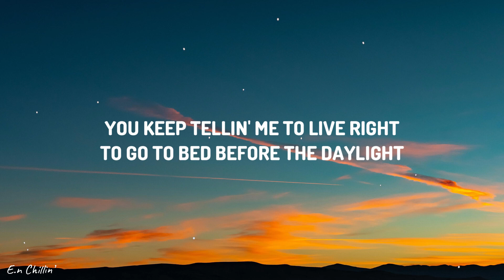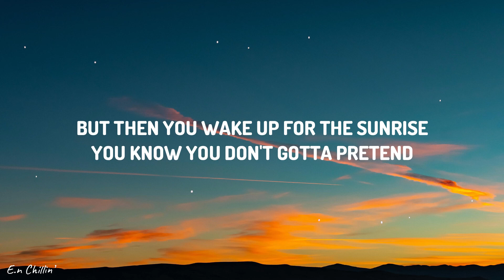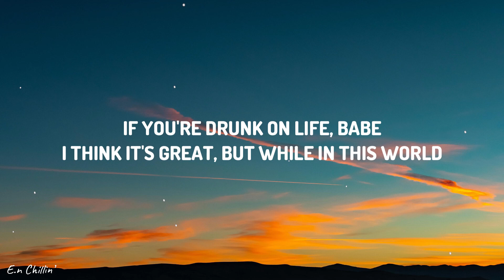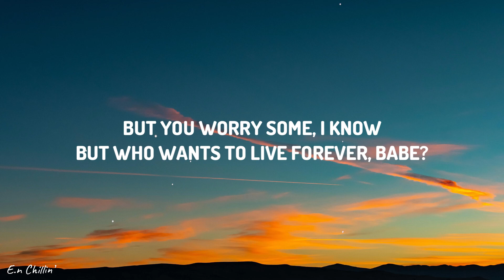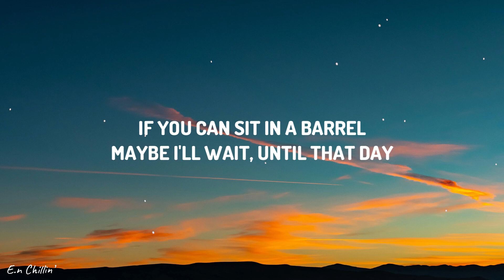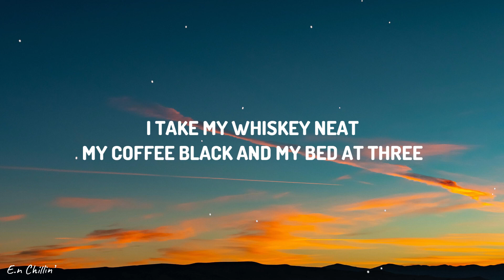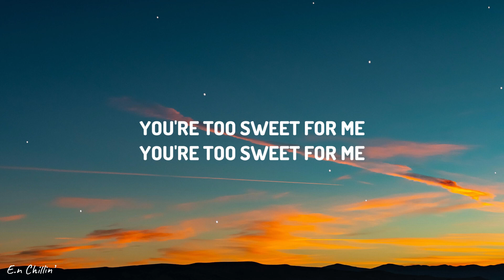Hozier - Too Sweet (Lyrics)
(Lyrics):
[Verse 1]
It can't be said I'm an early bird
It's 10 o'clock before I say a word
You keep tellin' me to live right

[Chorus]
I take my whiskеy neat
My coffee black and my bed at three
You're too sweet for mе

[Pre-Chorus]
If you can sit in a barrel

[Post-Chorus]
Woah-oh, oh-oh
Woah-oh, oh-oh
Woah-oh, oh-oh
Woah-oh, oh-oh
Woah-oh, oh-oh
Woah-oh, oh-oh
Woah-oh, oh-oh
Woah-oh, oh-oh

Too Sweet